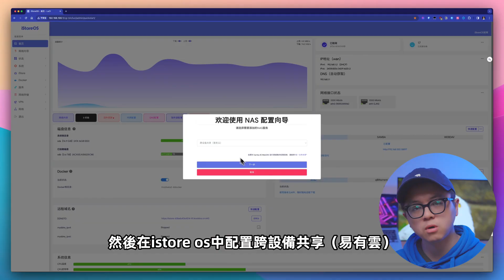我組了個家用Nas，只花了不到300🔥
這可能是最具性價比的家用Nas的解決方案了，關鍵還不用折騰，即插即用。

特別適合小白。
我的錄影裝備
相機：Sony A7c
鏡頭：Sigma 24-70mm
麥克風：Rode Wireless Go II
手機：iPhone 14PM
剪輯軟體：FCPX
小紅書：@我是戴倫
嗶哩嗶哩：@我是戴倫

推薦服務Netflix、Spotify、ChatGPT等帳號合租，推薦【銀河錄像局】 使用我的專屬推薦碼：DAILUN，即可享有9.5折優惠。